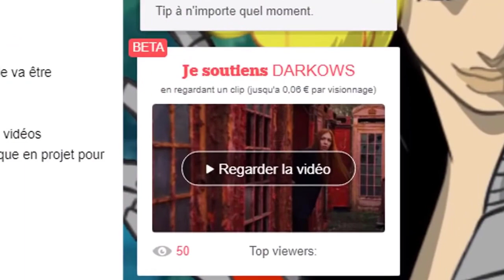MADARA sera de RETOUR dans BORUTO ? 🤨 (Boruto Théorie)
Titre de la vidéo : 🔴 LE RETOUR POSSIBLE DE MADARA DANS BORUTO - BORUTO THÉORIE  [FR]

Mangaka de l'oeuvre : Masashi Kishimoto / Ikemoto & Kodachi

🔹 Snapchat : Ludo Hasha ( ludo.toupin )

🔻Partenariat

🔶 COLLABORATEUR 🔶